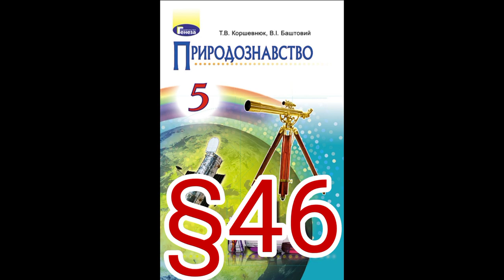46 "Екологічні проблеми та іхнє вирішення"//5 клас Природознавство